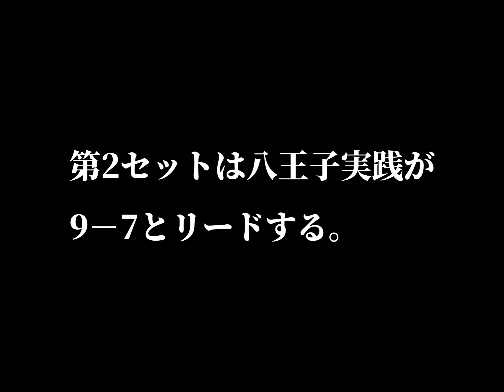第16回春の高校バレー 決勝 八王子実践ｘ古川商業 1985年 （大林素子・高橋有紀子 → 日立ベルフィーユ・全日本）